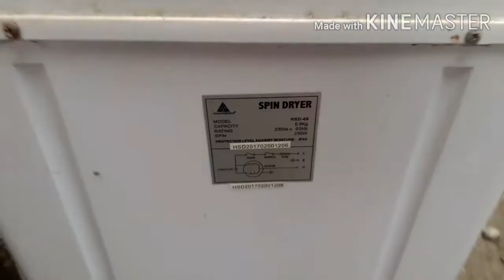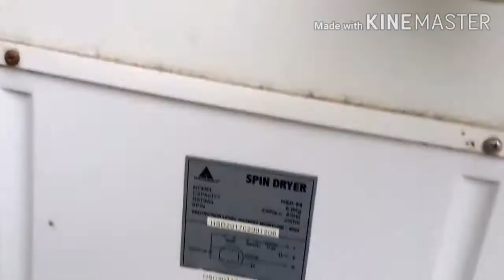HANABISHI SPIN DRIYER SLOW SPINING BURN WIRING INTO MOTOR AND BELO BROKEN!Gtechvlogs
This tutorial  video is about repairing your spin driyer slow spining

Thanks. gtechvlogs